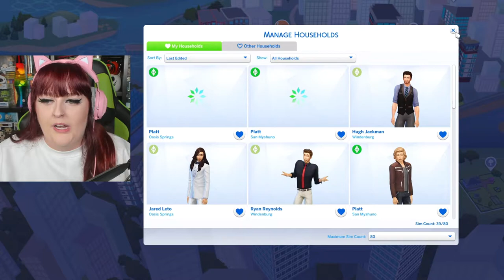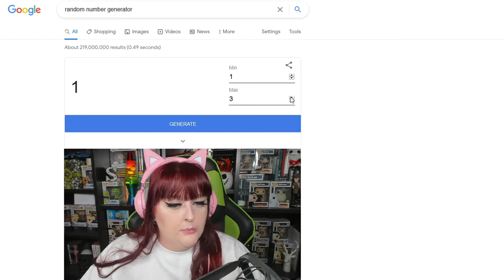👶🏻 SARAH HAS JARED LETO 'S BABY! 👶🏻 | The Sims 4 100 Baby Challenge Part 41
In this episode of The Sims 4 100 Baby Challenge Sarah has her last pregnancy and gives birth to Jared Leto's baby! 👶🏻
From here on our we'll be living Sarah's Elder life and raising the kids until the next matriarch can take over!

I would love for you to give me requests for Celebrities that YOU would like to see be parents in this challenge but I do have some rules for these submissions:
• Must be over the age of 18.
• CanNOT be a YouTuber/Social Media Influencer.
• CAN be Male or Female 💗

✕  This is part 41 of the Sims 4 100 Baby Challenge, to see more check out the playlist below!

or search: sezrawrr (this is the only tiktok account I post on)

✕  CHAPTERS:

• 0:00 - 0:20 Ghost Dan started a Fire?!
• 0:20 - 1:46 Welcome back to The Sims 4 100 Baby Challenge!
• 1:46 - 4:21 Catching up with The Platt Family
• 4:21 - 29:49 100 Baby Challenge Gameplay
• 29:49 - 31:25 Thanks for watching! ❤️

toddlers woohoo pregnant pregnancy the sims 4 100 baby challenge birthday jared leto